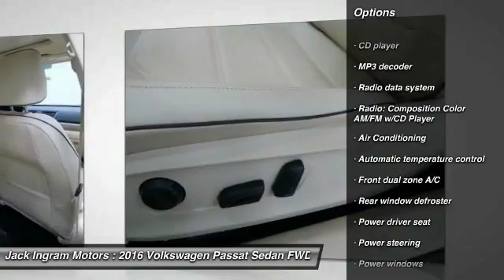2016 Volkswagen Passat Montgomery AL VW4890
2016 Volkswagen Passat 1.8T SE

227 Eastern Blvd.

Move quickly! Hey! Look right here! Volkswagen has done it again! They have built some terrific vehicles and this superb-looking 2016 Volkswagen Passat is no exception! This spirited machine can turn the everyday driver into a gearhead as they experience a whole new kind of acceleration and exceptionally potent power. Visit our virtual showroom 24/7 at jackingram.com, or stop by our used car lots in Montgomery, Alabama to view all of our used cars.